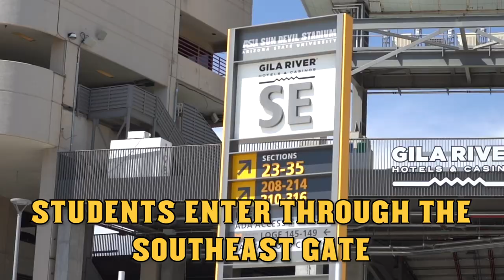Fall 2021 Student Game Day ticketing at Sun Devil Stadium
Football is back for fall 2021 at Arizona State University! Students can claim their FREE tickets to games and IgnitetheInferno to cheer on the Sun Devils from the student section this season. Check out this video for more details on how to claim your ticket and what to expect when you get to the stadium.